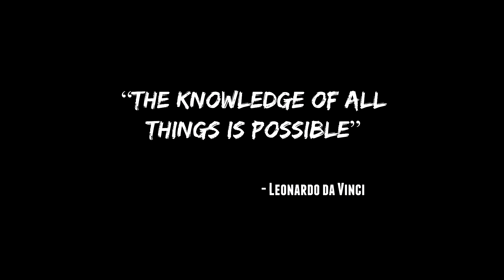Miscreated FB Community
A glimps in the community server..

Server: |24/7| FB COMMUNITY | BIG LOOT | SHORT NIGHTS